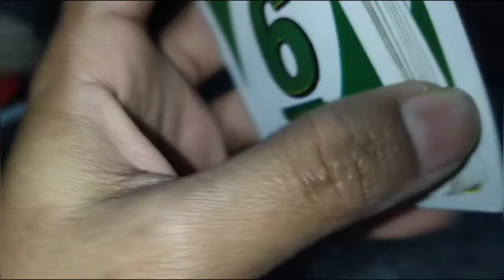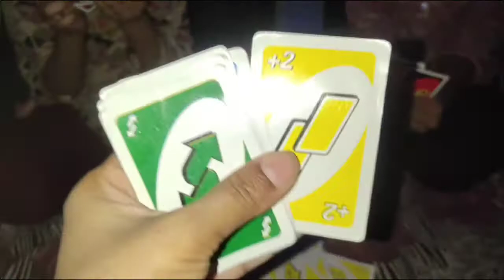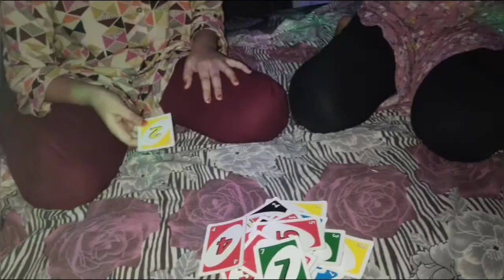Humne jakar dresses ke payment kardiyea hai | aj maine juice banaiya😋 bindastamannavlog 5/100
Welcome to my channel mujhe ap sub ke sath daily routine share karna hai mujhe ap se ke sath youtube family banani hai q ki mujhe badi family pasanad hai lekin utni he choti family hai meri isly mujhe youtube family chaiyea plz interested person subscribe kariyea apni family member banaiyea mujhe plz

Kharboza juice kaise banai
Uno playing cards